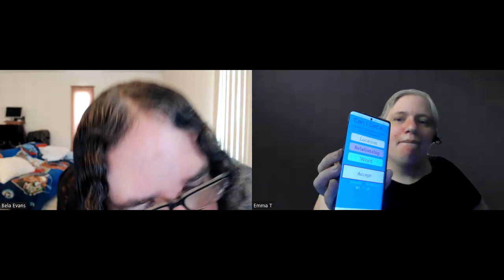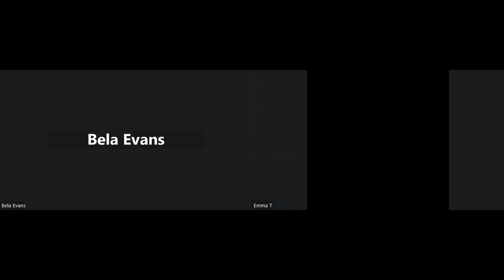Accept!- Ep48 The Emma T and Bela Show 6th December 2023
Suggestion: Accept

Emma T (UK) and Bela (US) are an international comedic improv duo. Although they are separated by 5,282 miles their improv comedy will transcend all space and time with comedic scenes for your enjoyment!